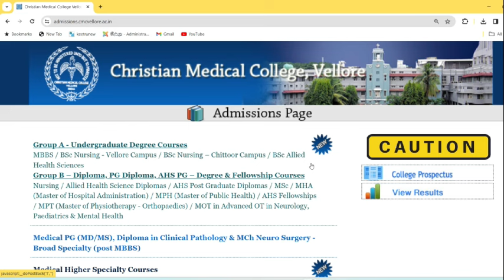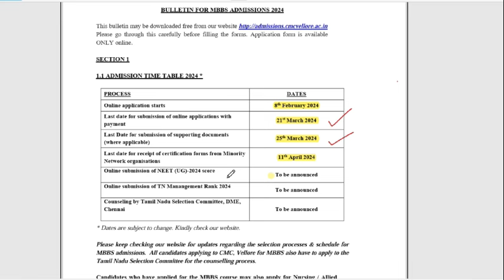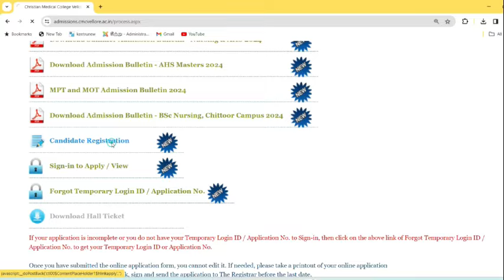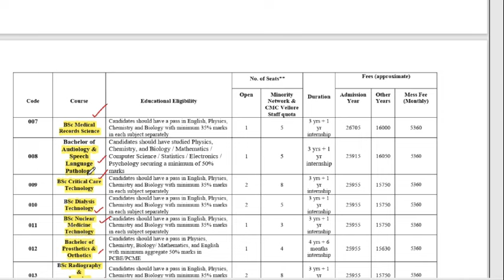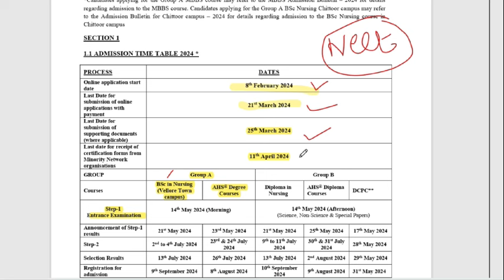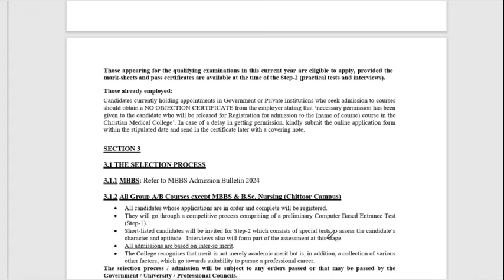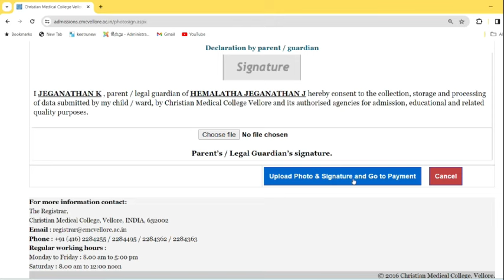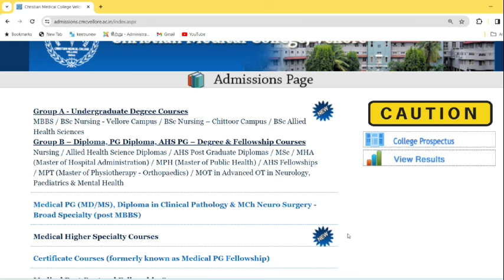🔴CMC Vellore Admission 2024|cmc vellore BSc nursing application 2024|cmc vellore mbbs admission 2024